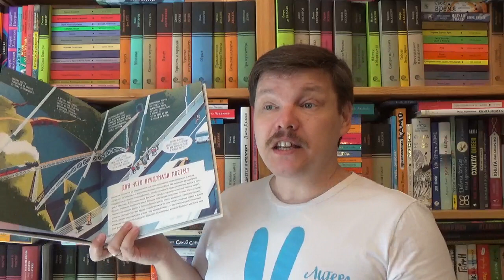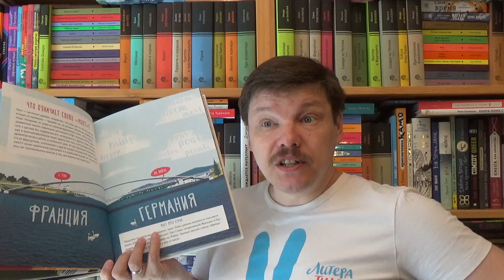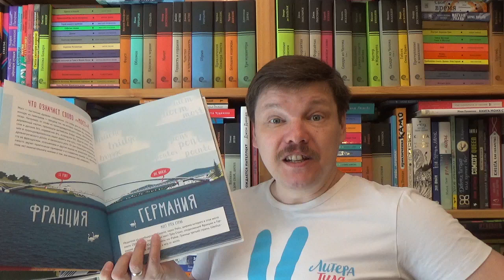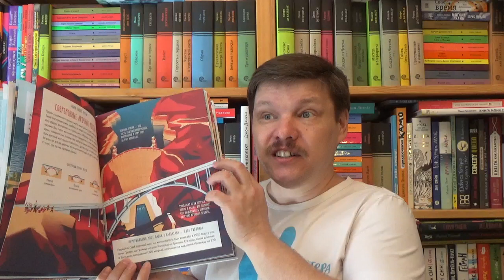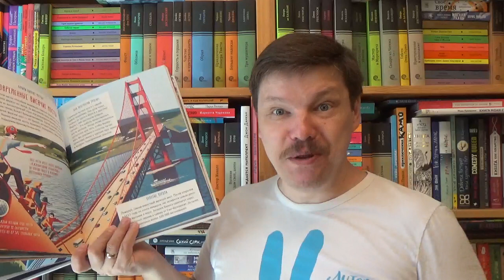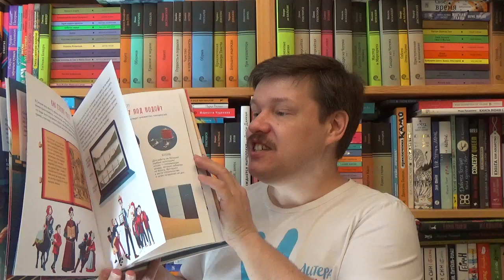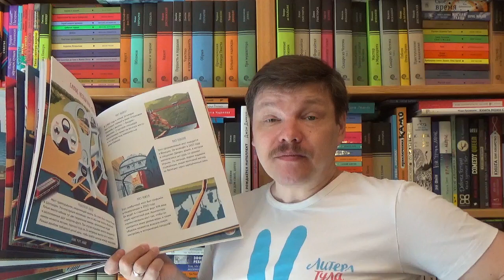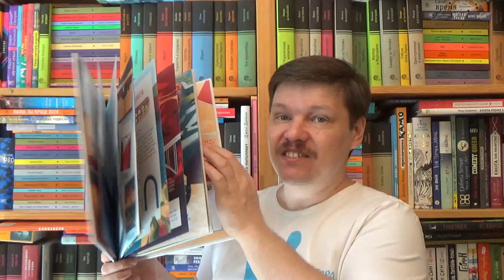Роман Беляев. Как устроен мост?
Роман Беляев. Как устроен мост? / Илл.: Беляев Роман. - М.: Самокат, 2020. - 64 с. - Серия: Свет инженерной мысли. - ISBN: 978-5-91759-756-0 Аннотация к книге: Новая книга от автора-иллюстратора Романа Беляева - о том, как устроены мосты. Какими разными бывают их конструкции, о том, как мосты строят и используют, о самых знаменитых и необычных мостах мира Роман рассказывает последовательно и наглядно, страница за страницей, путешествуя с читателем по временам и странам. Остается только восхититься с ним вместе чудесами инженерной мысли и красотой этих конструкций, часто созданных вручную! Первая книга Романа Беляева "Как работает маяк?" выдержала уже множество переизданий на русском и издана на нескольких языках. Ее английское издание в 2019 году получило приз STEAM Children's Book Prize как самая информативная детская книга. Дизайнер и иллюстратор Роман Беляев очень любит маяки и другие необыкновенные конструкции. Он нашел множество информации и фактов о самых необычных и важных в истории человечества инженерных сооружениях - маяках, мостах, мельницах, и в своих книгах рассказывает о них интересно, понятно и очень, очень красиво. Для младшего и среднего школьного возраста.

О детской литературе: что прочесть, кто пишет, где обсуждают? Более 170 ссылок:
Как сэкономить, покупая книги? -

Хорошего чтения!